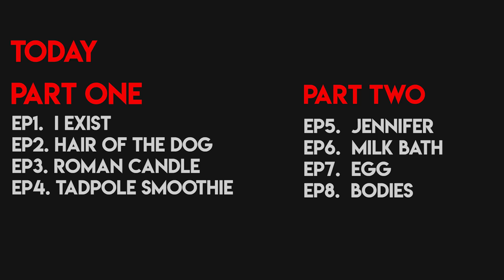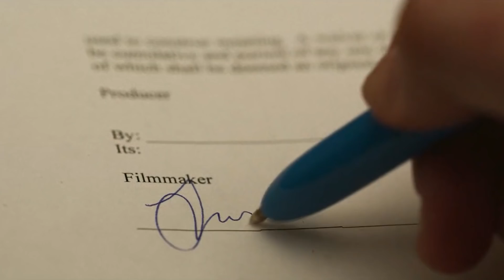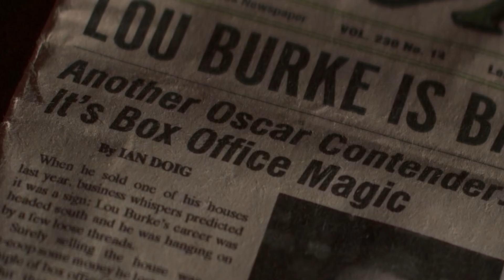BRAND NEW CHERRY FLAVOR (2021) Explained In Hindi | Best Horror Show On Netflix | Witch & Rituals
Edit : Vaibhav
Script : Aman

Image & footages credit :
Netflix

Synopsis/Summary :
BRAND NEW CHERRY FLAVOR (2021) Explained In Hindi

1. Dreed by kevin mcleod